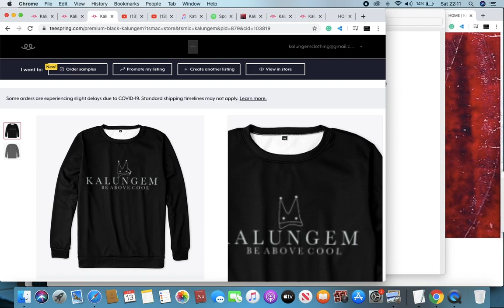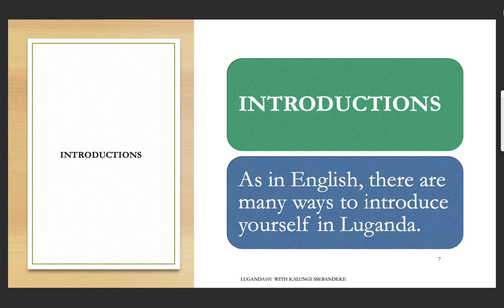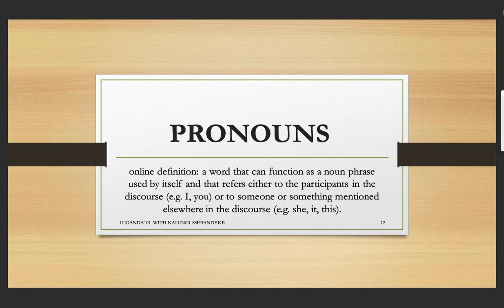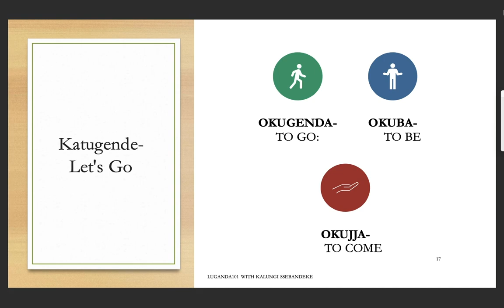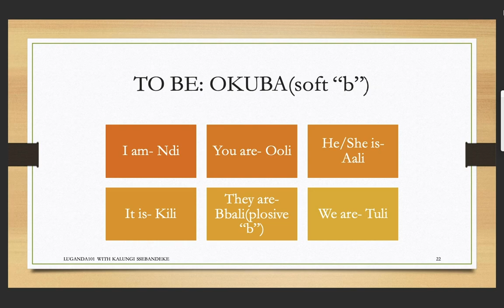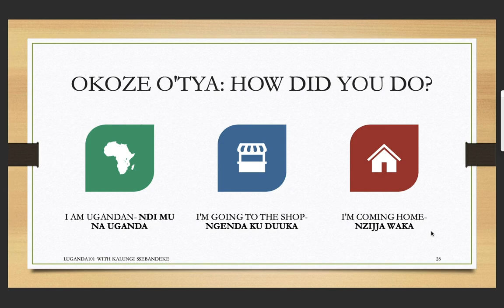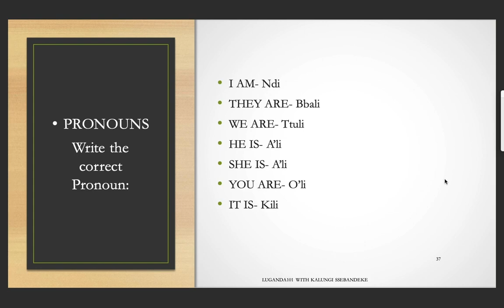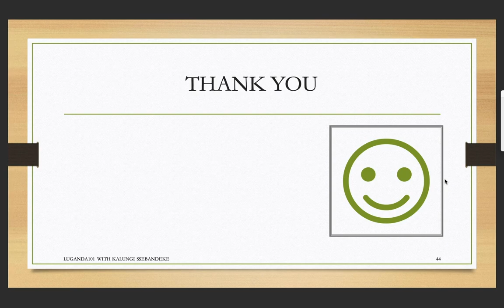LUGANDA101 Pilot 2020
Luganda101 Pilot

If I get a lot of interest I will make this a regular thing.